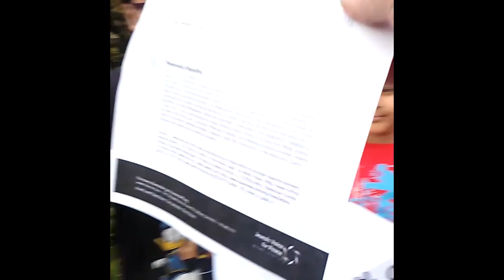Block-long Omaha protest of Israeli bombing of civilians in Gaza ignored by city's media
A block of silent protesters greeted thousands of people arriving for last night's Jazz On The Green performance at Midtown Crossing. A search of "Gaza" and "Israel" with "protest" "Gaza" yielded no hits on Omaha.com, the website of the Omaha World-Herald, either